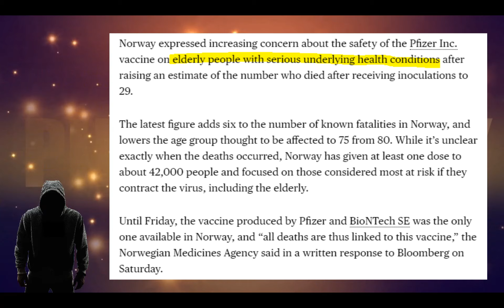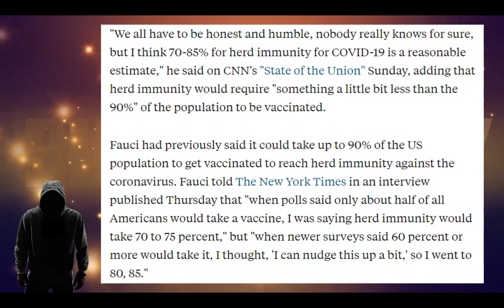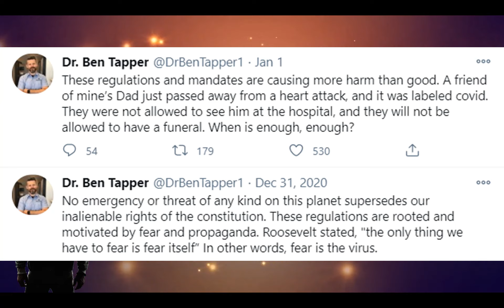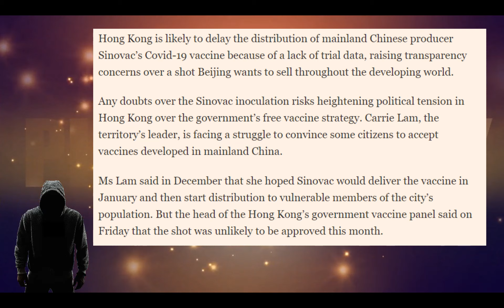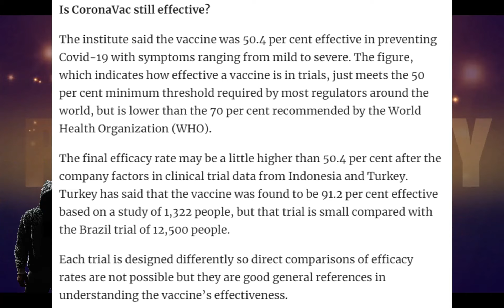Wag ka matakot sa Tusok Matakot ka sa Sinovac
Pilipinas susunod sa yapak ng Brazil sa Sinovac